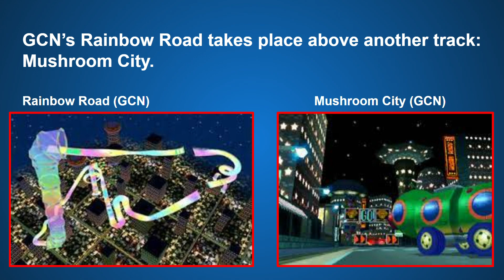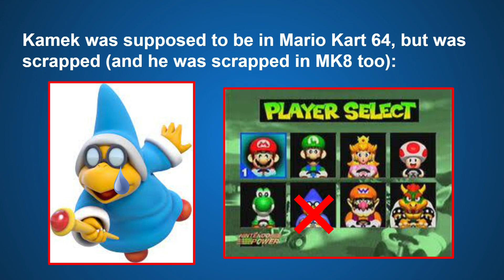Random Facts About Mario Kart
hi hello this video is FKA: funky kong approved